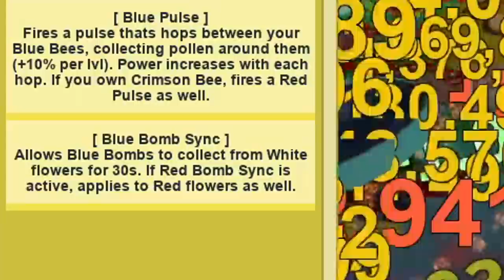Roblox - Thứ Tự Mua Các Con Ong Bằng Ticket Trong Bee Swarm Simulator!